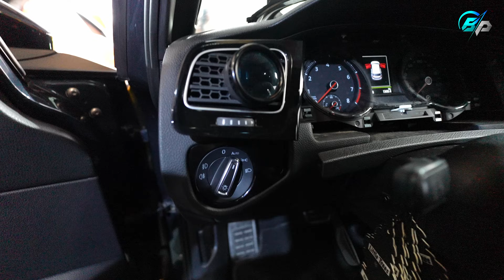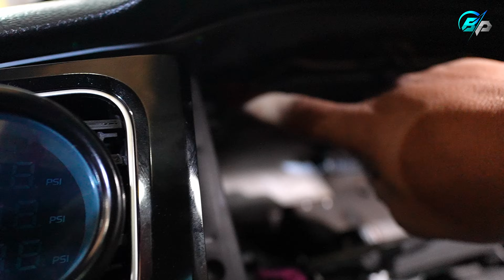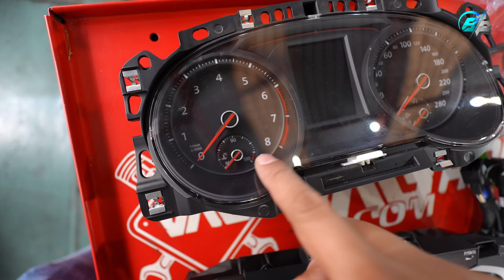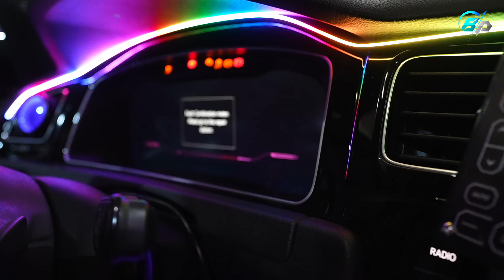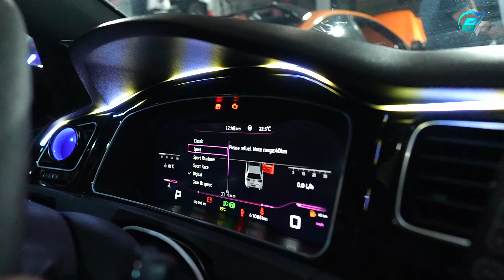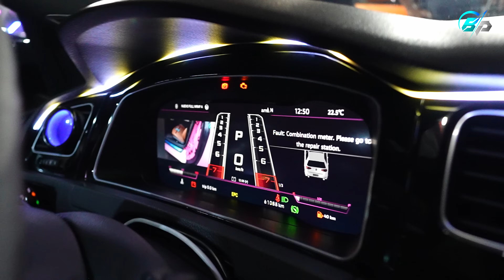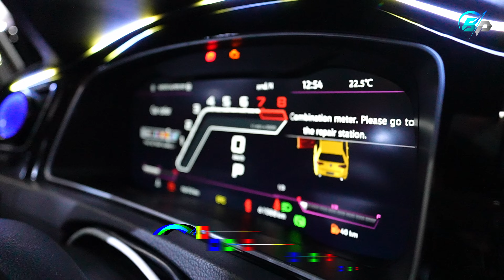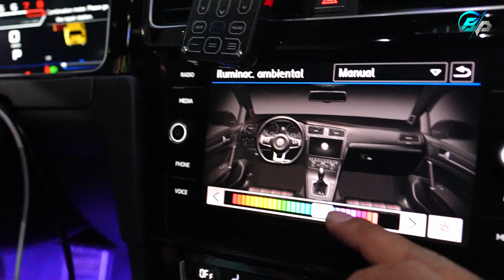NUEVO TABLERO DIGITAL (VIRTUAL COCKPIT) A MI VW GOLF GTI MK7.5 | Betito Padilla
Le instale un nuevo tablero digital a mi vw golf gti mk7.5  tiene muchas vistas diferentes y tambien es compatible con golf tsi

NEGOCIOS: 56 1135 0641